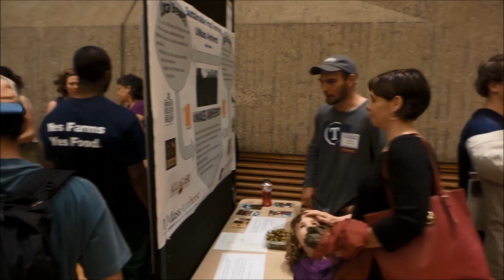Stockbridge Students at the 2016 Undergraduate Research Conference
A short clip depicting some of the excitement of students and faculty who showed up for the conference.  Twelve seniors presented their capstone projects.